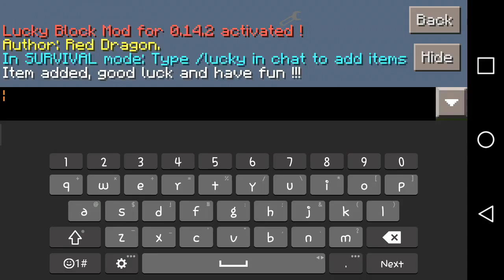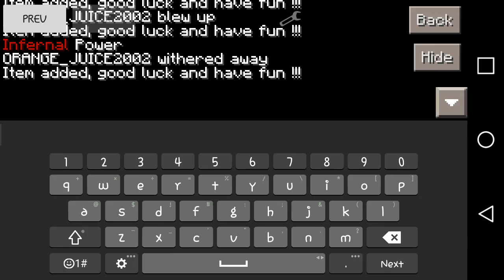Lucky Block MOD SHOW CASE